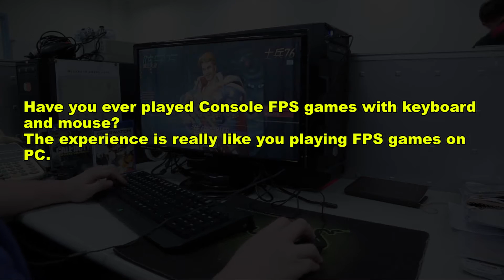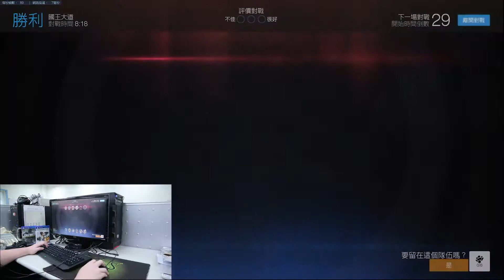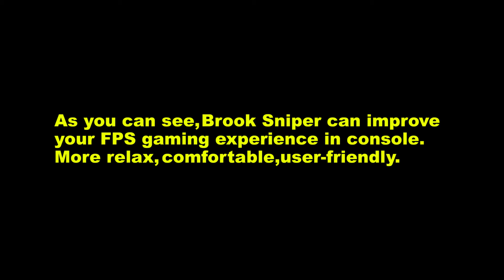【Brook Sniper】Brook Sniper - PS4 Overwatch game Play. (OW 4000+ player)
Have you ever play Console FPS games with Keyboard and mouse?
The experience is really awesome.
Let's see what's different between PC and Console FPS gaming experience with keyboard and mouse.

Instruct Brook Sniper, the best way to replace your consoles controller.

With Brook Sniper, you can play FPS games very easily.

針對Sniper，調整你的遊戲設定

介紹Brook Sniper，比手把更好的遊玩方式

用Brook Sniper能讓你玩FPS遊戲更加得心應手。